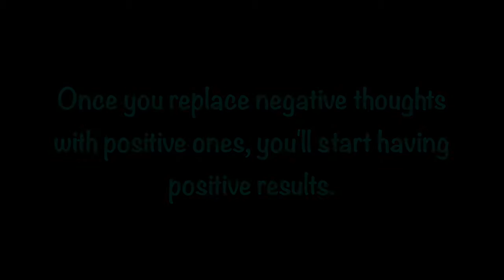BONJOUR JOLIE JANUARY 2016 UNBOXING! -HD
P.s. Sorry for the shadow!

xx Valslifestyle.